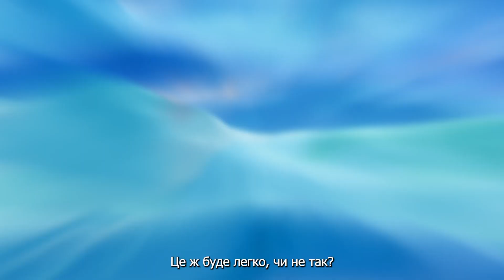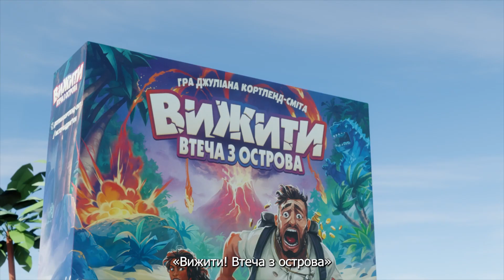Вижити Втеча з острова 🏝️🦈 | офіційний трейлер гри